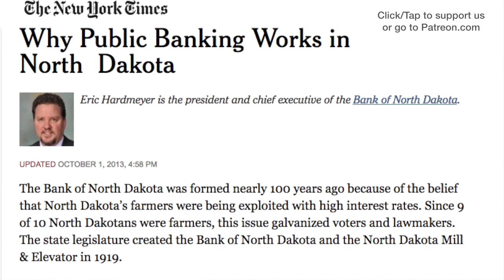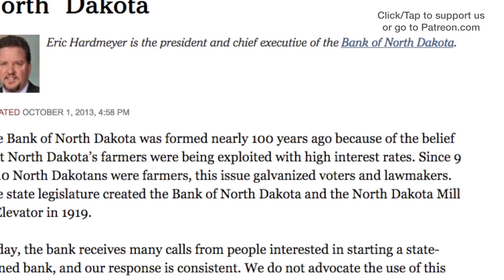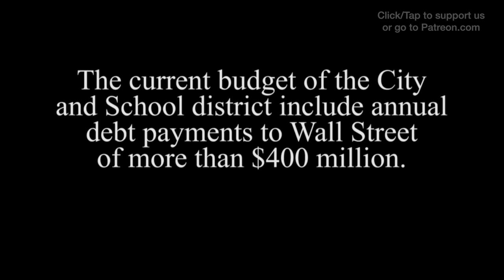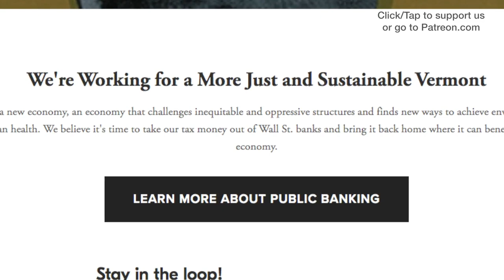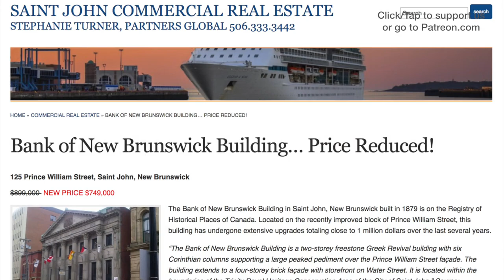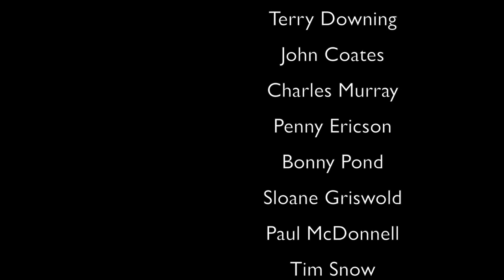Keith Helmuth - Public Banking: The Bank of New Brunswick (Economy)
There is a solution to the on-going challenge of our provincial debt - it is called the Bank of New Brunswick. Keith Helmuth shares his research and knowledge on how such a structure could positively impact the economics of government and province, and nurture a better sense of the common good.

Two key points need to be outlined at the outset. First, you cannot solve a problem using the same mindset that created the problem ... so a solution to our provincial debt necessarily has to take us out of the process which created it. The Bank of New Brunswick concept does that.

Second, at play in the narrative on our provincial debt is a phenomenon akin to the "Five Monkeys" social experiment (the link is below), with the dominant theme to the conversation as "I don't know why we do it this way, it is just the way we do things around here."

Mr. Helmuth maps out a concept and a history of other public banks which clearly point in the direction of a solution. Maybe it is time we let go of old "Fifth Monkey" style solutions. Maybe it is time to take care of our province ourselves. Thoughts?